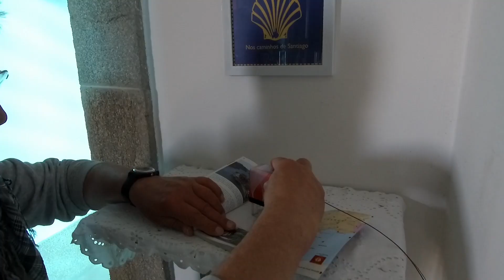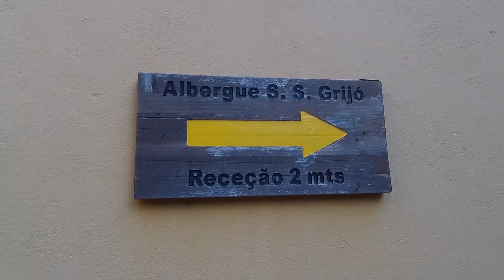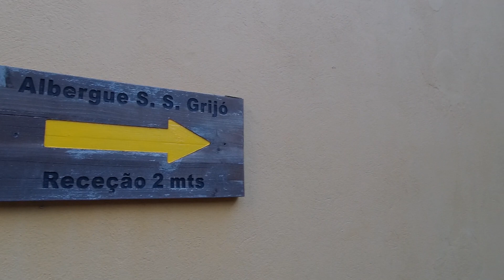Camino Portugues Vlog 13 Ciekawe obserwacje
Jacy ludzie idą do Fatimy a jacy do Santiago? Jaka jest architektura sakralna u Portugalii? I czy są w lutym komary w Portugalii? Odpowiedzi w dzisiejszym vlogu. Zapraszam serdecznie :)